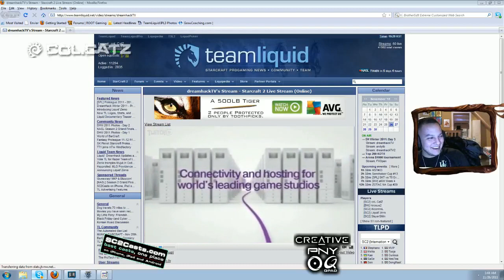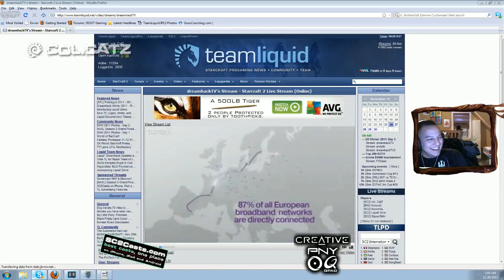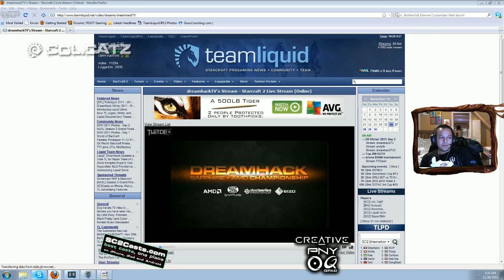CatZ and iNcontroL talk with CombatEX and his manager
CombatEX has a manager. Yes, really..